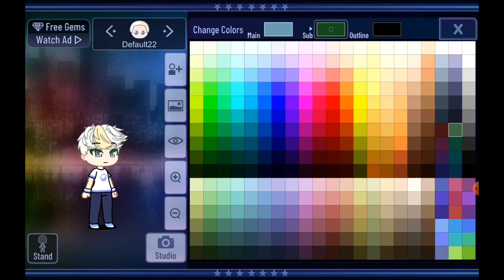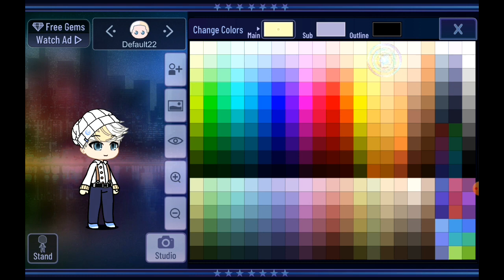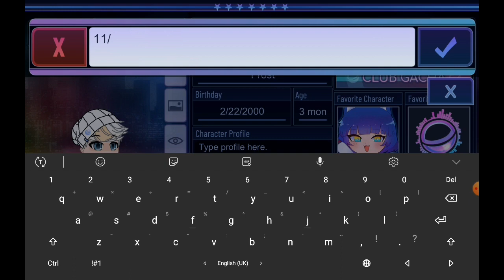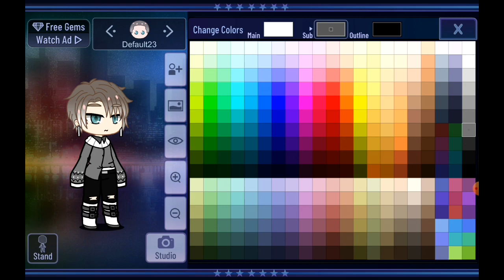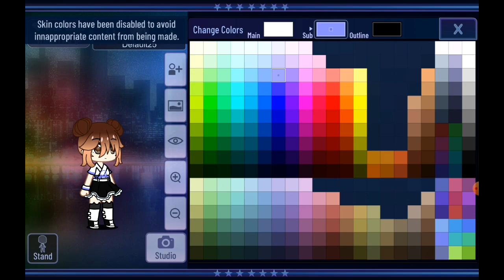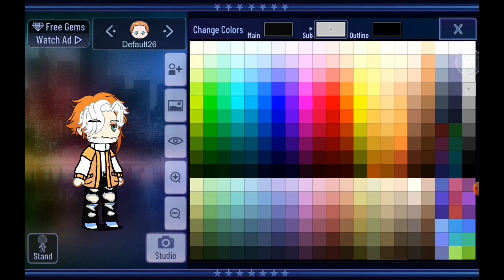how would my pet's look in gacha human? :))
I'm currently busy testing out a new thing for this channel which involves my voice... so keep an eye and ear open for it :))

I love you all peeps